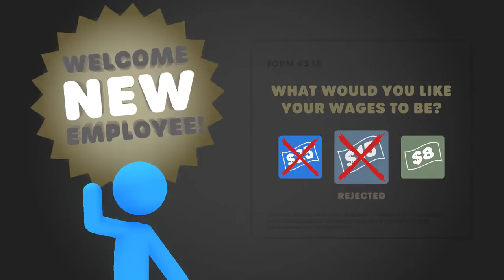Stick It To The Stick Man 1